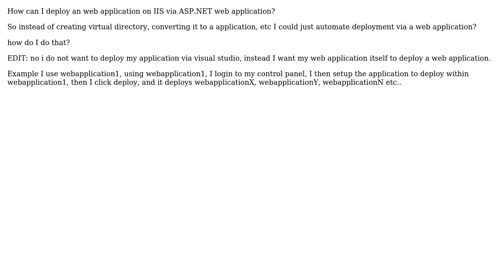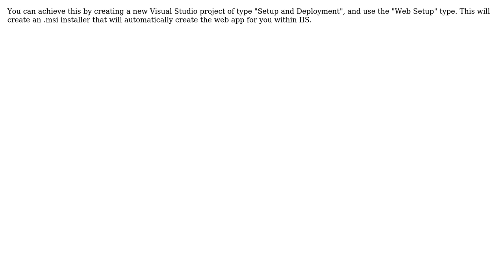Automate deployment of web application on IIS via ASP.NET web application? (2 Solutions!!)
Automate deployment of web application on IIS via ASP.NET web application?

With thanks & praise to God, and with thanks to the many people who have made this project possible! | Content (except music & images) licensed under CC BY-SA | Music | Images & others | With thanks to user Sachin Shanbhag user AsifQadri user 001 and the Stack Exchange Network Trademarks are property of their respective owners. You are responsible for your own actions.